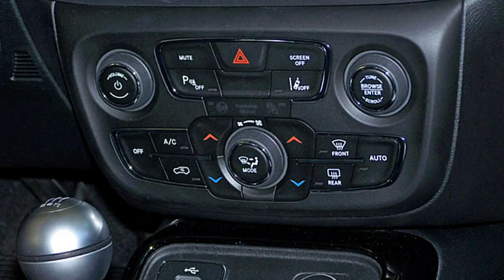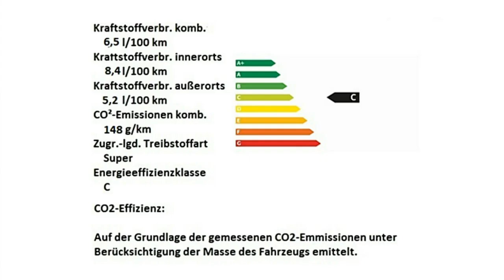Jeep Compass MY18 Limited Motor Village Hamburg jetzt Stell.